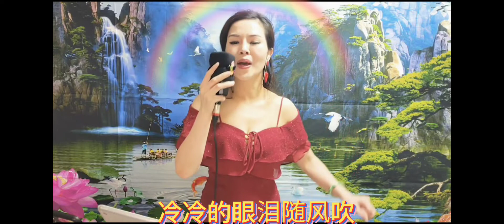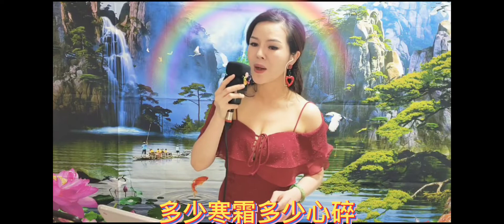2022-4-8小紅(一曲紅塵)